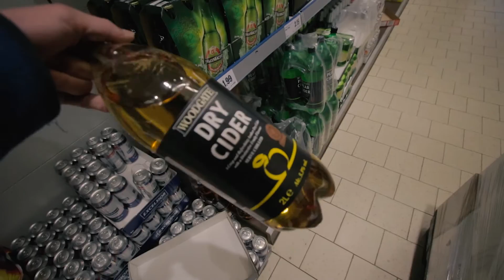planning is EVERYTHING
Planning is an important part of any process